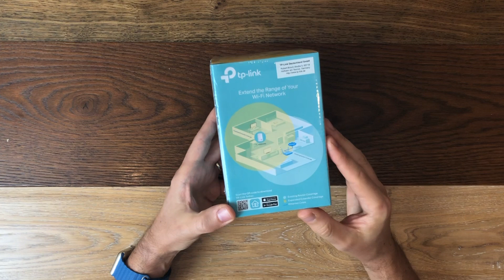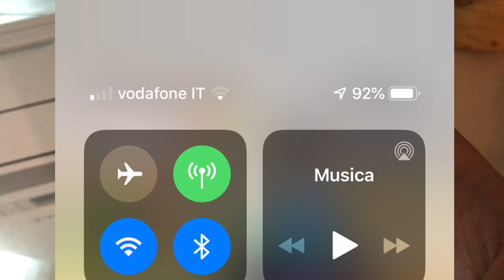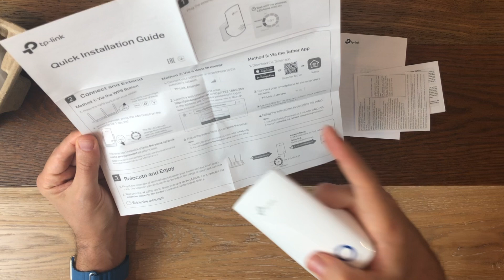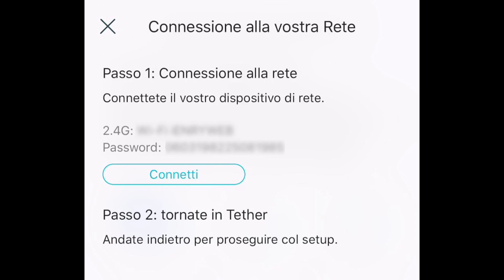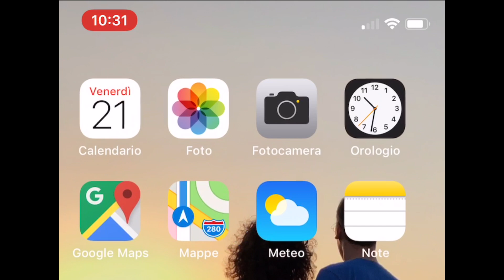SEGNALE WI-FI DEBOLE ? Soluzione FAI DA TE facile POTENZIA IL SEGNALE IN TUTTA LA CASA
WI-FI POTENTE

Segnale WiFi debole in casa o ufficio ? Ecco come potenziare il segnale della vostra rete Wi-Fi, grazie a questa pratica soluzione fai da te potrai in modo facile potenziare il segnale in tutta la casa della tua rete wifi.
Si installa in pochissimi minuti, non c'è bisogno di conoscenze tecniche, subito pronto e rete al massimo con questo extender di segnale Wi-Fi, scopri come funziona !!!